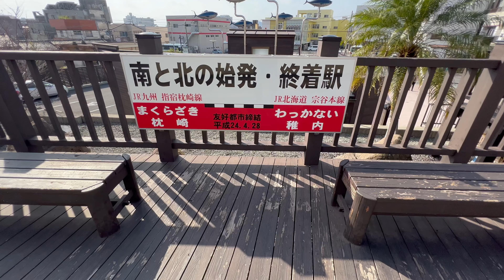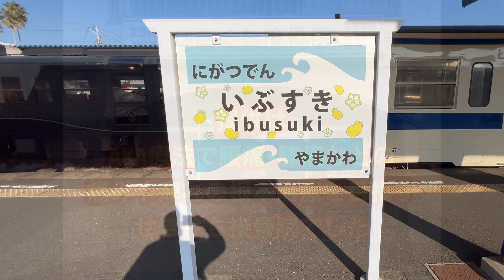指宿枕崎線 普通列車 4K 枕崎→指宿 後面展望 全区間車窓（ノーカット）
指宿枕崎線 普通列車 枕崎→指宿 後面展望 全区間車窓（ノーカット）の4K動画です。JR最南端の路線である指宿枕崎線、「本土最南端の始発・終着駅」の枕崎駅やJR日本最南端の駅である西大山駅など最南端が目白押しの路線です。2023年元日の指宿枕崎線の車窓をお楽しみ下さい。